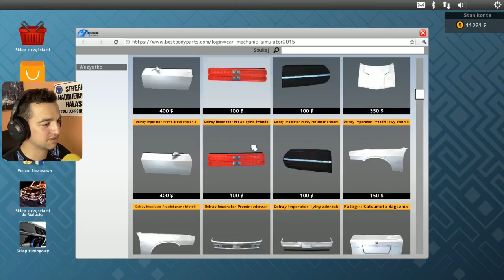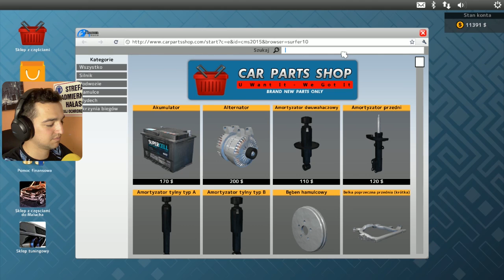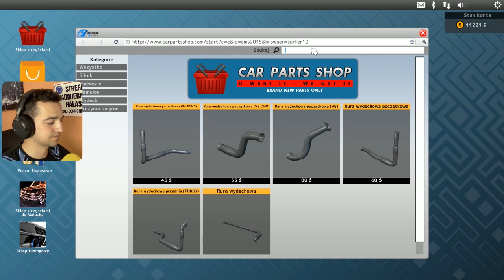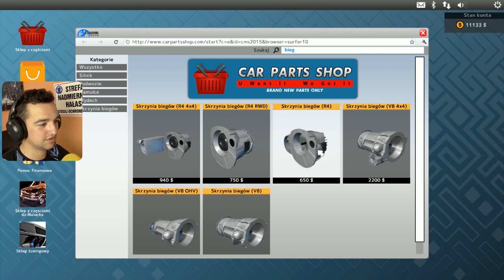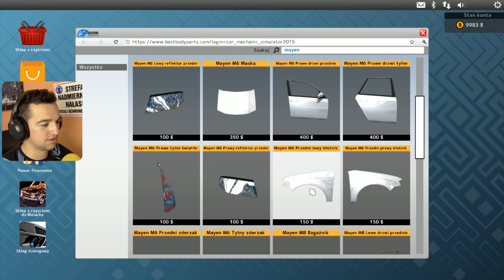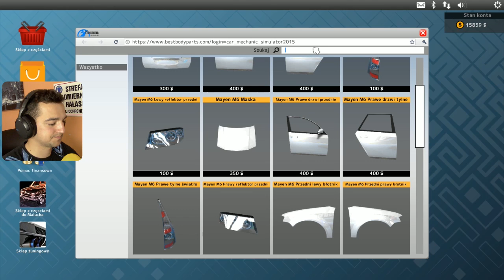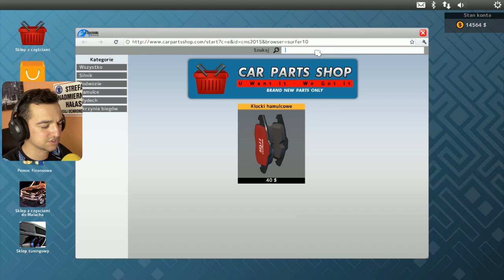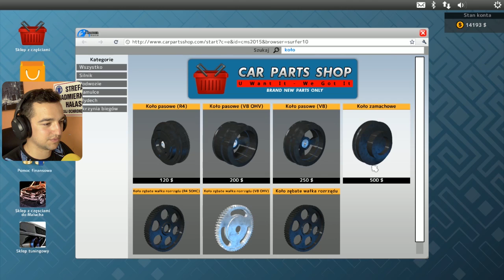Dodge Challenger! | Car Mechanic Simulator 2015